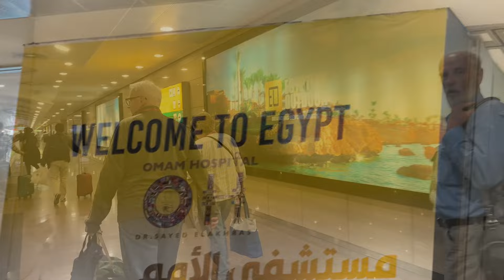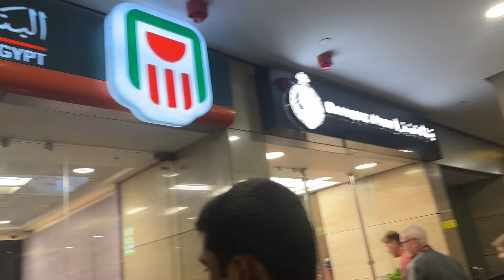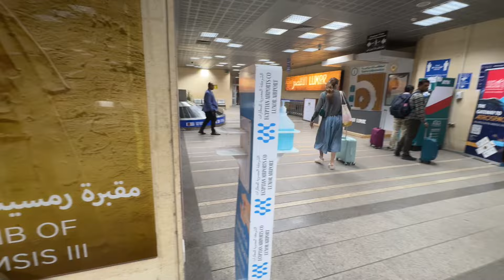Finally, We arrived at Luxor After A Long 15 hours Journey 😮